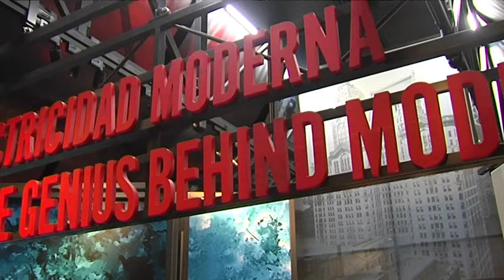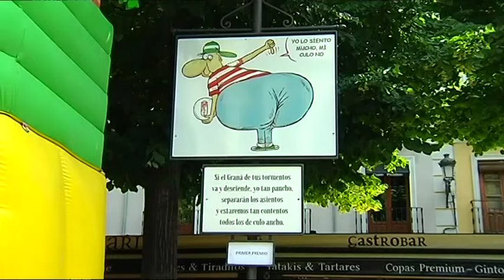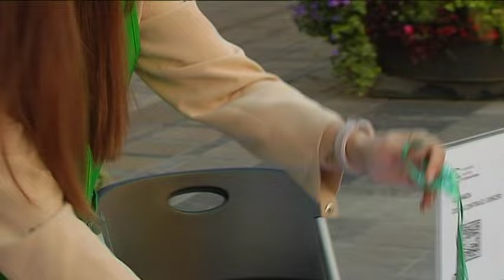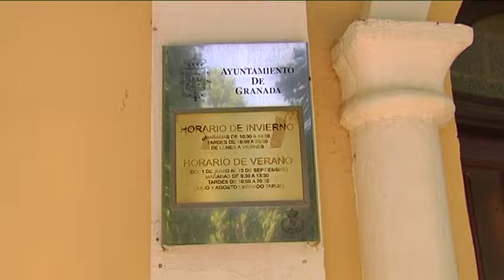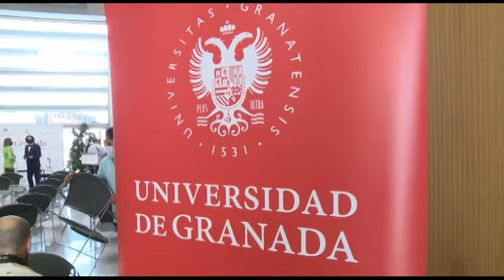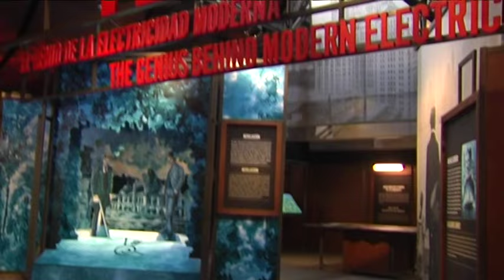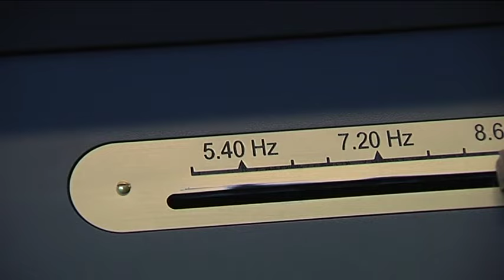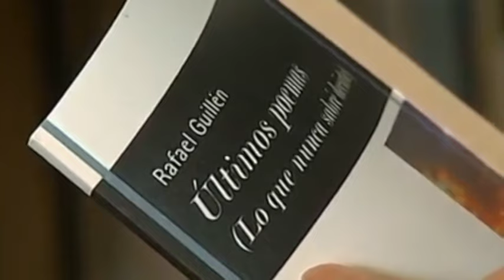📰 TG7 Noticias. Jueves, 9 de Mayo de 2024